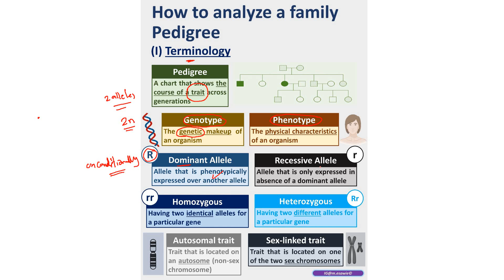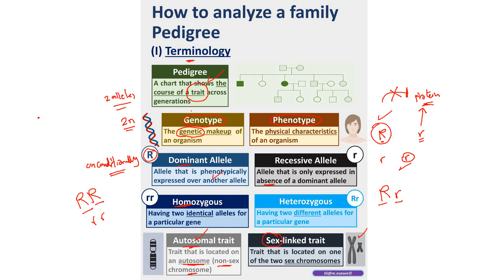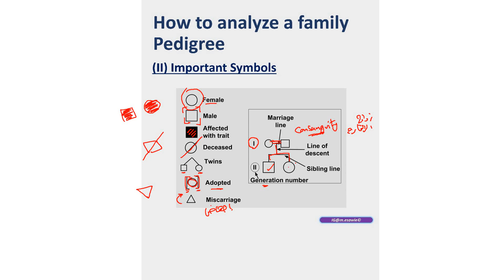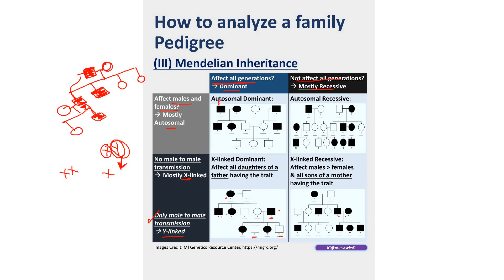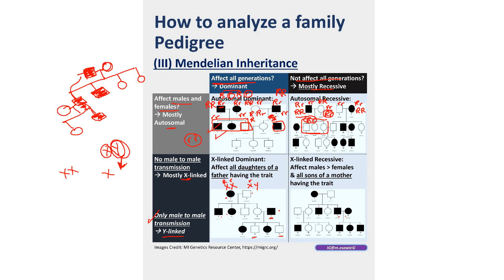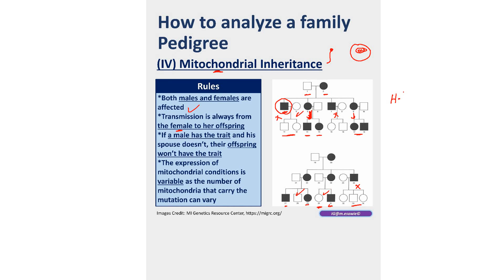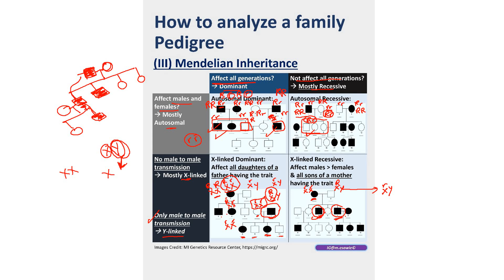How to analyze a family pedigree (بالعربية)